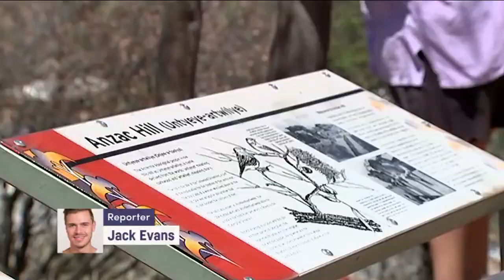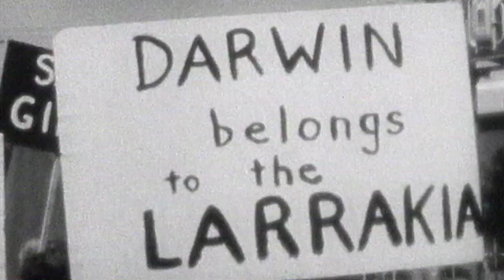History of the Aboriginal Flag - Behind the News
After a long fight, the Alice Springs Local Council has voted to fly the Aboriginal flag on Anzac Hill. It's actually the area that inspired the flag's design. Here's more on the decision and the history behind the flag itself.